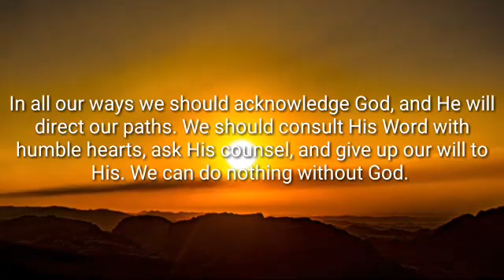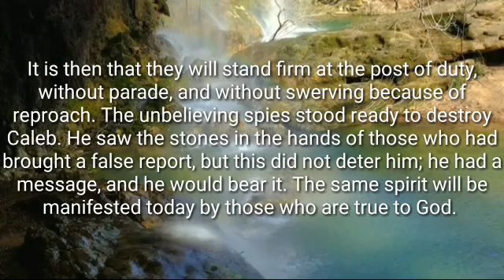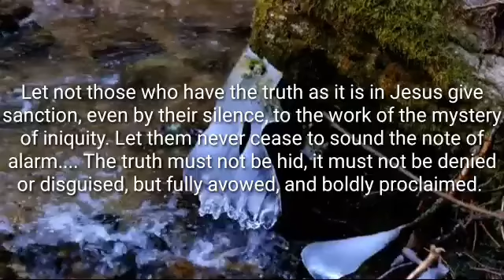Sound the note of Alarm MARANATHA .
By Spirit of prophecy Ellen G White.